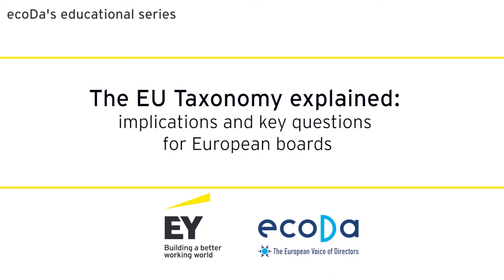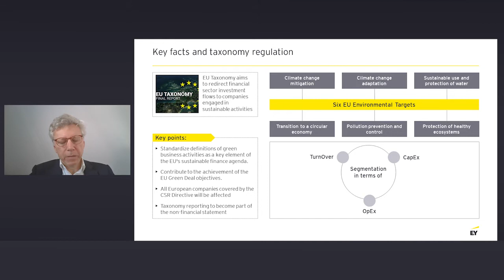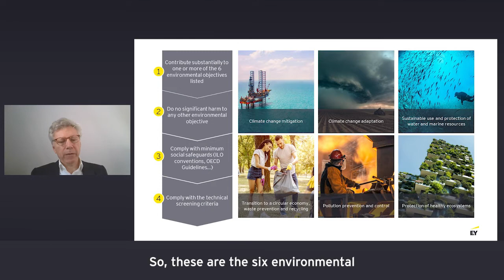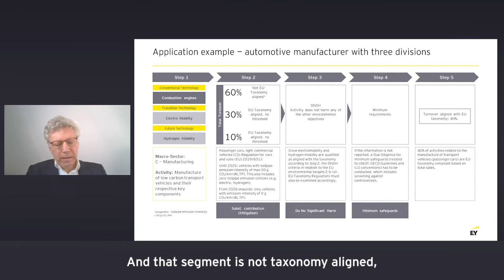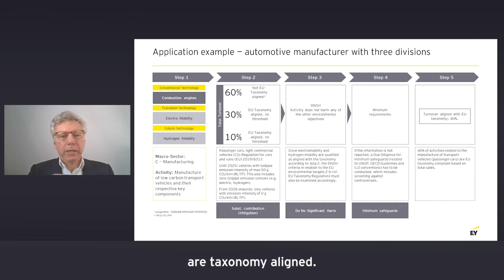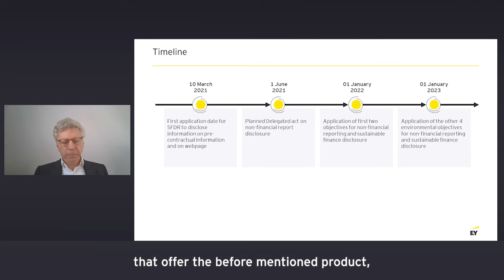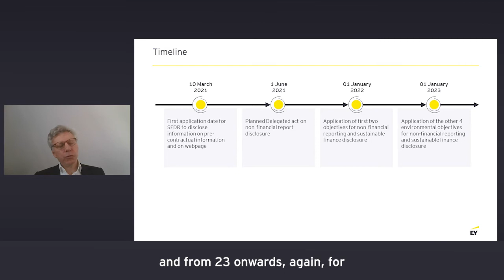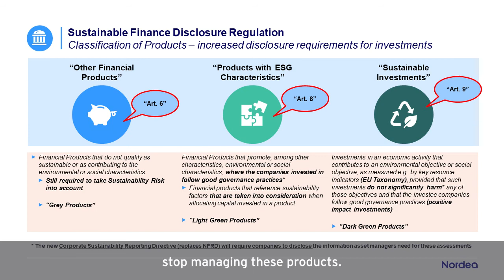The EU Taxonomy explained by ecoDa and EY - ecoDa's series of educational videos